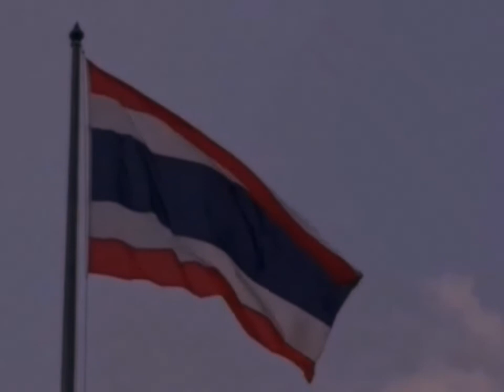เพลงชาติไทย 2541 Workpoint วันที่ 6 มิถุนายน 8:00 นาฬิกา เคารพธงชาติ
เพลงชาติไทย